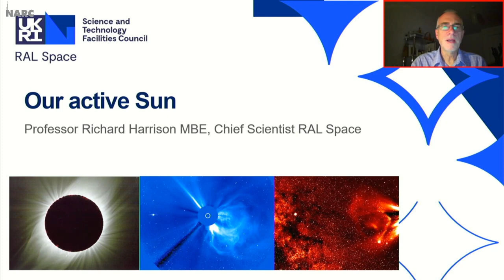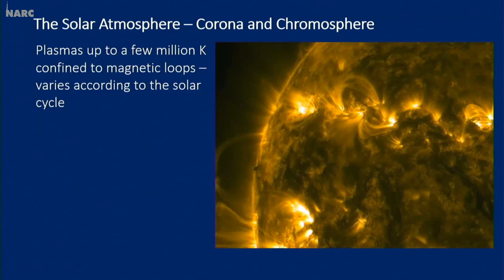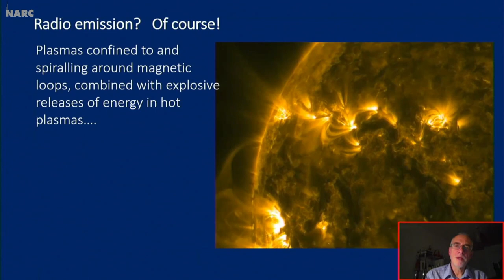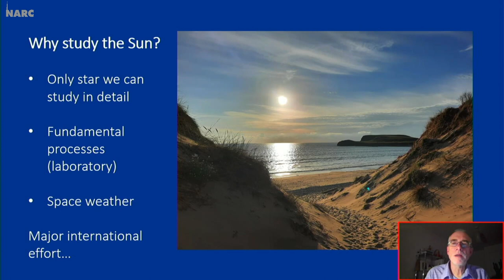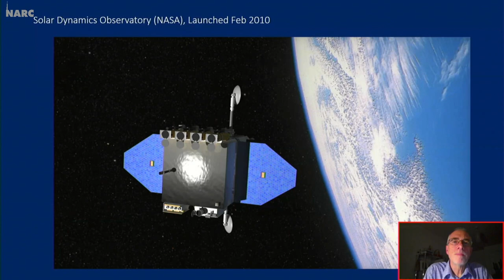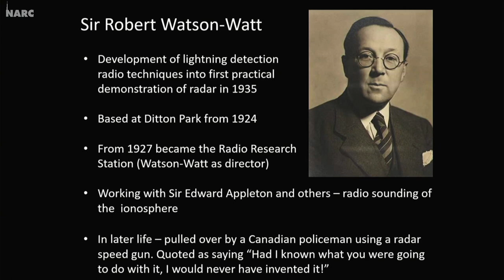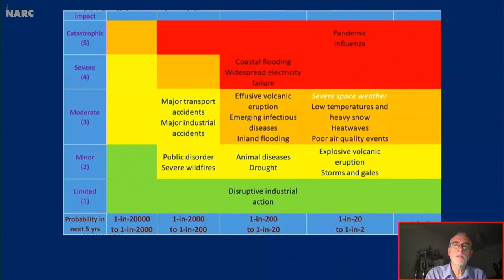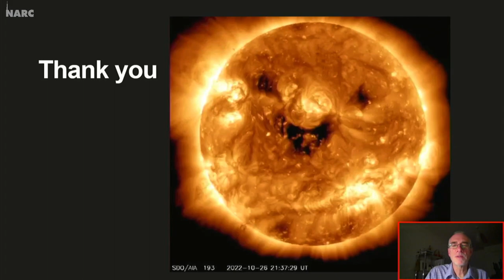NARC Live! 28th February 2024 - 'Our Active Sun' with Professor Richard Harrison MBE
NARC Live! as presented live on Wednesday 28th February 2024.
Featuring 'Our Active Sun' with Professor Richard Harrison MBE.

**Please note that due to a technical problem only the main talk is on this video. If you would like to see the whole recording of NARC Live for the 28th February please see our Facebook page.**

NARC Live! is a show which is broadcast live on Wednesday nights at 19.30 by Norfolk Amateur Radio Club.